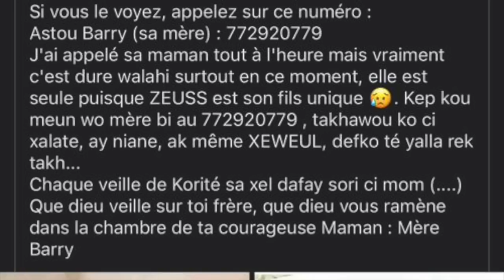Le Tiktokeur Zeuss disparu depuis 2 ans : Son ami intime revient sur l'histoire émouvant du rapeur..